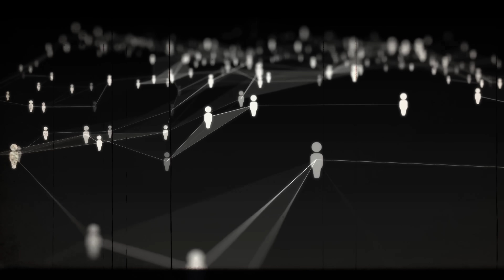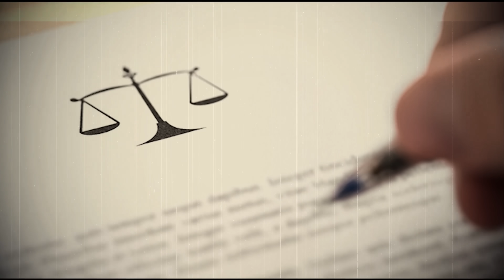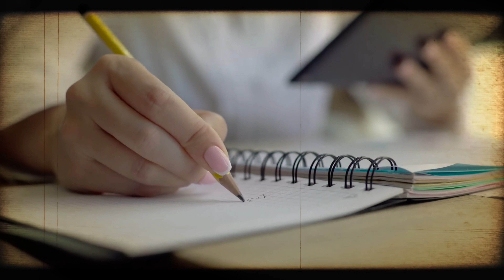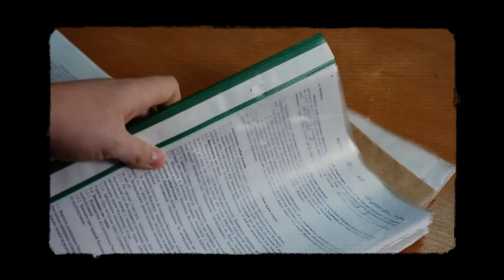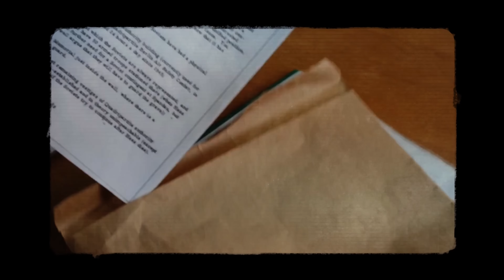Hoe Daniel Kinahan Onbewust Het Superkartel Ontmaskerde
Dit is het verhaal van een extravagante bruiloft in het Burj Al Arab hotel in Dubai. Daniel Kinahan, lid van de beruchte Ierse misdaadfamilie, zet ongewild een reeks gebeurtenissen in gang met verstrekkende gevolgen. DEA-agenten houden het evenement in het geheim in de gaten terwijl ze het Super Cartel ontmaskeren, een samenwerking van machtige criminele organisaties die de wereldhandel in coke domineert.

Vergeet niet om alle meldingen aan te zetten!